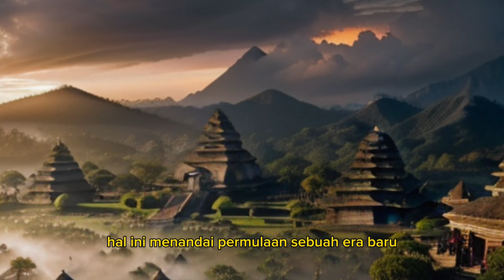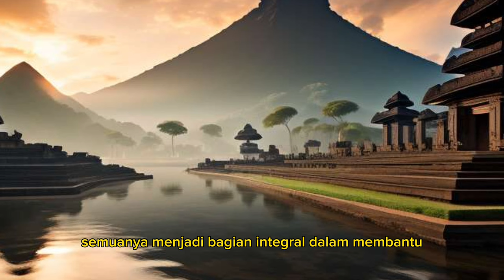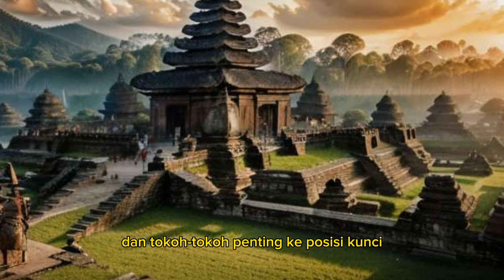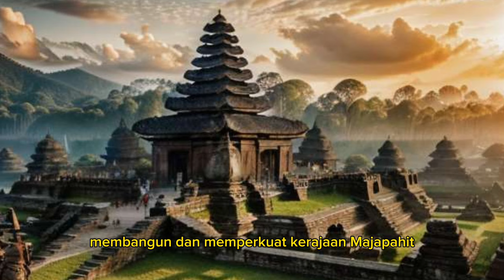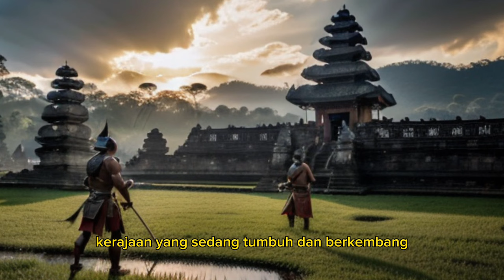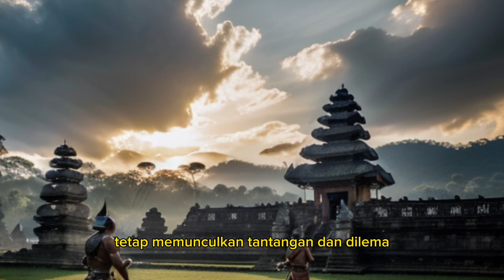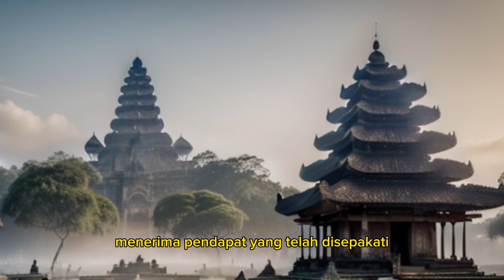Pengangkatan Abdi-Abdi Setia Raden Wijaya di Majapahit ‼️| Sri Kertarajasa Jayawardhana Eps.17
Pengangkatan Abdi-Abdi Setia Raden Wijaya di Majapahit
Sri Kertarajasa Jayawardhana Eps.17
Penobatan Raden Wijaya menjadi raja Majapahit

@KidungWinursita  menceritakan sejarah dengan pembawaan drama kolosal.

🔒 Semua media massa, stasiun TV, institusi dan perorangan dilarang mengutip, mengcopy, mereupload skrip, gambar, screenshot, dan video Kidung Winursita, baik sebagian maupun keseluruhan, tanpa seizin Kidung Winursita Channel.
🔒 Mengutip, mengcopy, atau mereupload skrip dan teks, akan mengakibatkan dipersulitnya rezeki, jodoh, dan kondisi sakit-sakitan, hingga denda moneter dan sanksi hukum.

Saat Raden Wijaya menjadi raja pertama Majapahit, ia mengangkat diri dengan gelar Sri Maharaja Kertarajasa Jayawardhana, hal ini menandai permulaan sebuah era baru dalam sejarah tanah Jawa. Sri Kertarajasa mengukuhkan pendirian kerajaan Majapahit sebagai tonggak baru penguasa tanah Jawa, dan peralihan kekuasaan ini adalah momen yang memaknai berbagai pengorbanan dan usaha panjang yang telah Raden Wijaya dan abdi-abdi setianya lalui bersama